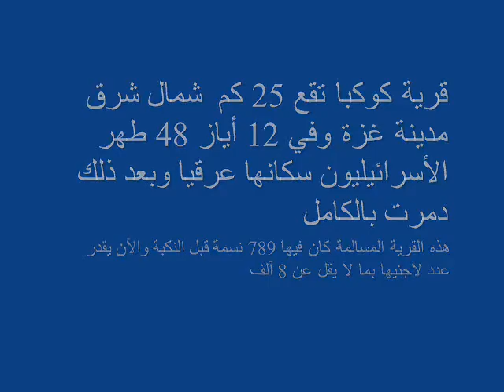All that remains of Kawkaba كل ما تبقى من كوكبا